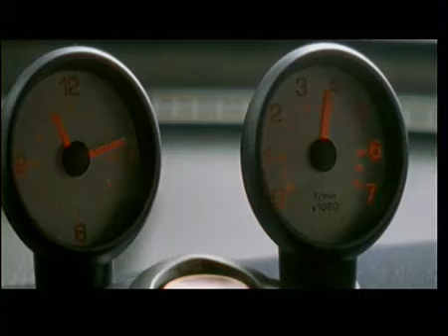Fakers - Official Trailer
Starring Art Malik, Matthew Rhys, Kate Ashfield, Tom Chambers, Rula Lenska and Tony Haygarth.